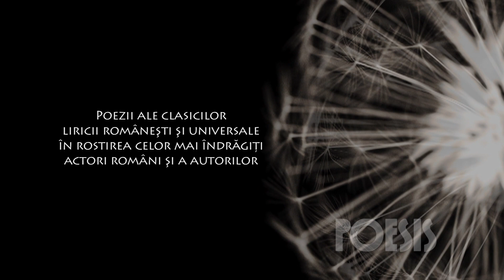Clody Berthola - Lacustră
Clody Berthola - Lacustră de George Bacovia

POESIS - un regal de poezie din arhiva de aur a Televiziunii Române. Capodopere ale clasicilor liricii româneşti şi universale în interpretări de referinţă.